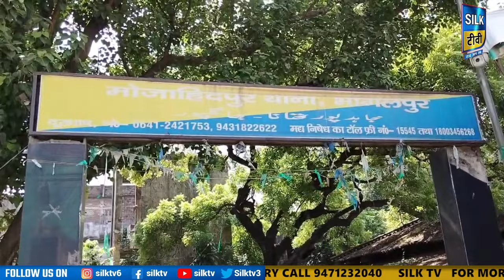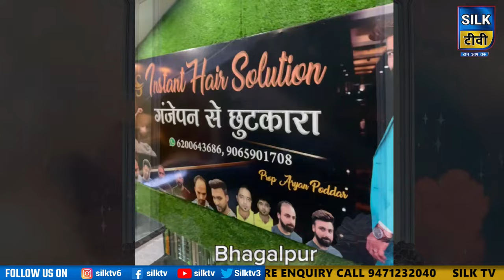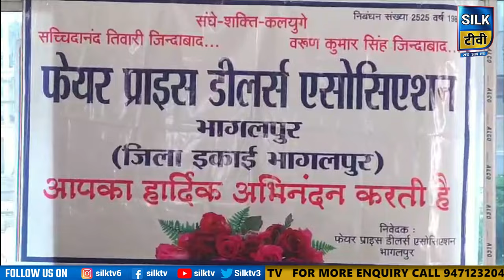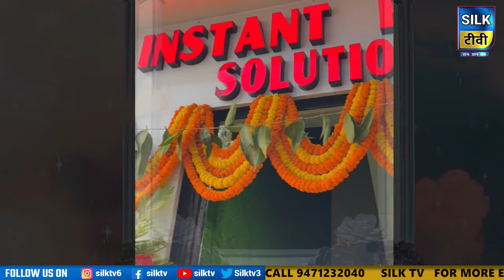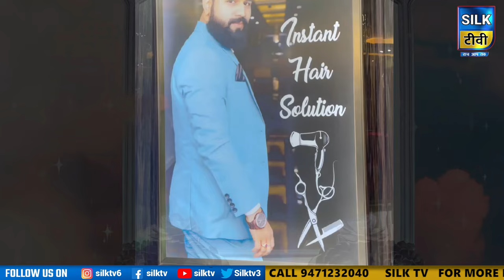SILK TV- जिले की खबरें एक साथ || 18 JULY 2024